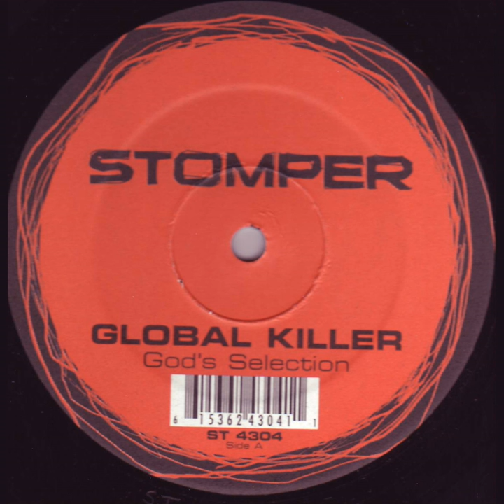God's Selection (Sturgeon's Lost Soul Mix)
God's Selection (Sturgeon's Lost Soul Mix) · Global Killer · Sturgeon

God's Selection

Mixer: Sturgeon
Producer: Pascal Schutters / Jonas Steur / Patrick Vanvelthoven
Composer: Pascal Schutters / Jonas Steur / Patrick Vanvelthoven